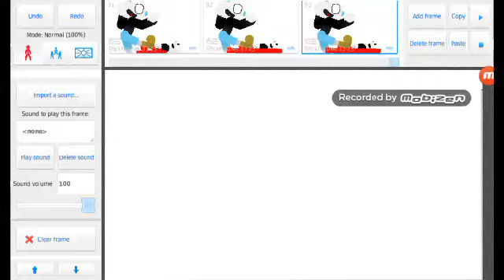Cuphead vs mugman